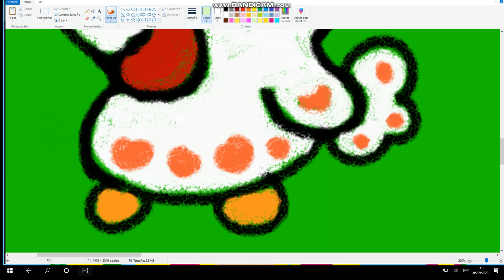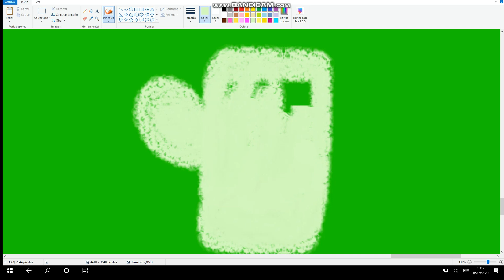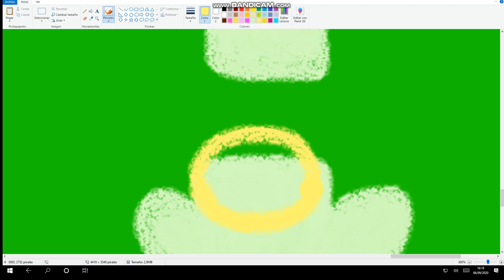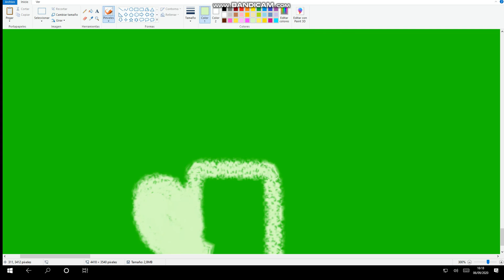Exacto granja - La granja de Zenón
Riddie Kikkie y Junnimie Flowie